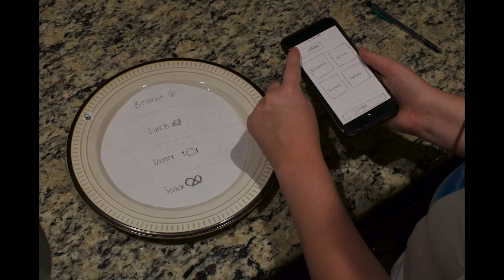Interaction Design- Stop-Motion Paper Prototype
Hi guys! This is a stop-motion video I created as a prototype for an app that could connect to a dinner plate! The plate and app would be able to weigh food, help with dieting, sharing plans with friends, and more!

For education purposes only, NOT for commercial use.